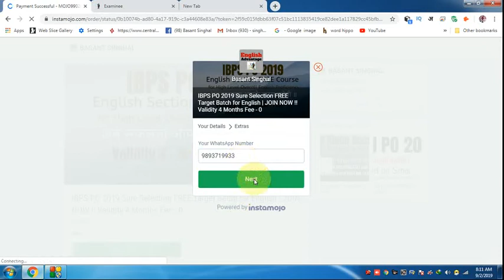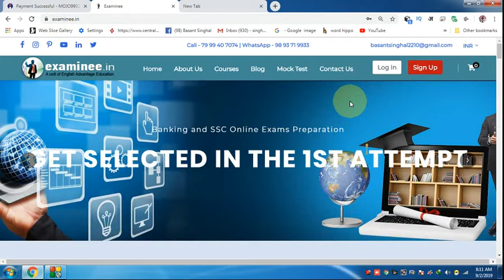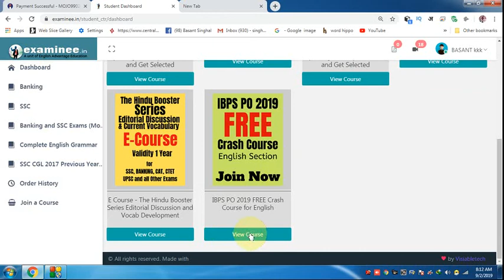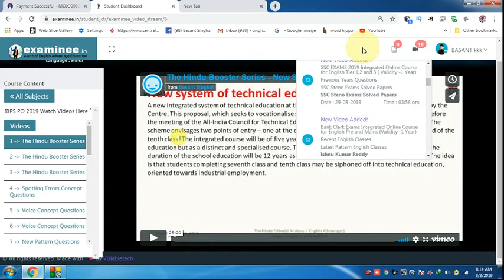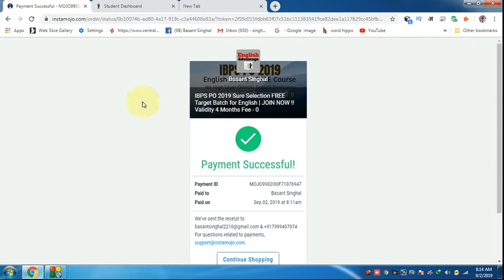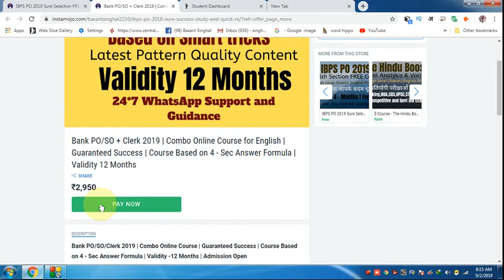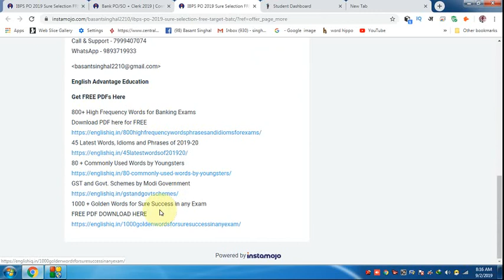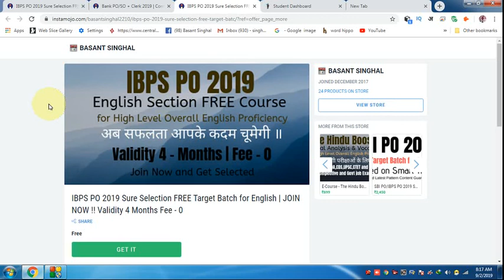IBPS PO 2019 ENGLISH PREPARATION | FREE CRASH COURSE STARTED | JOIN NOW !!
Hi Friends,

1. Bank PO/SO Online E-Course for Full English Section | Validity 12 Months
Fees – Rs.2450/-

3. SSC Integrated Online E-Course for Full English Section | Validity 12 Months

Combo Packs
1. Bank PO + Clerk Integrated Online E-Course for Full English Section | Validity 12 Months Fees  Rs.2950/-

2. Bank PO + Clerk + SSC Integrated Online E-Course for Full English Section | Validity 12 Months Fees Rs.3950/-